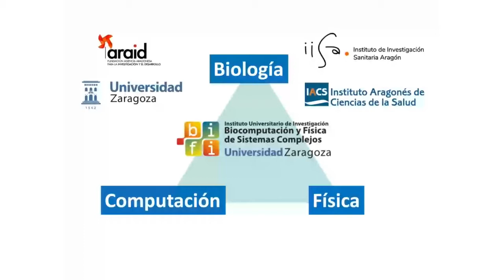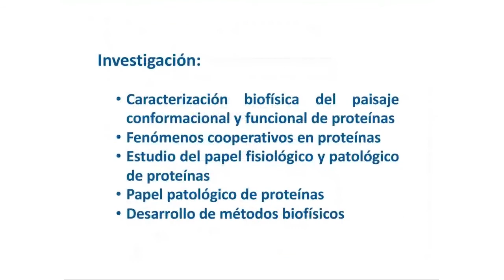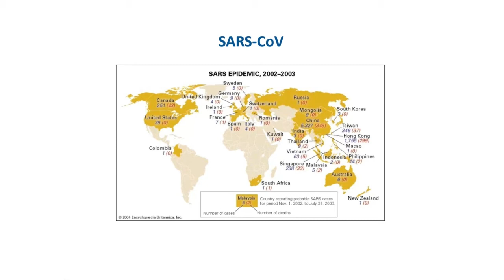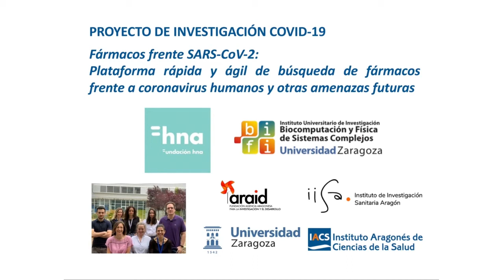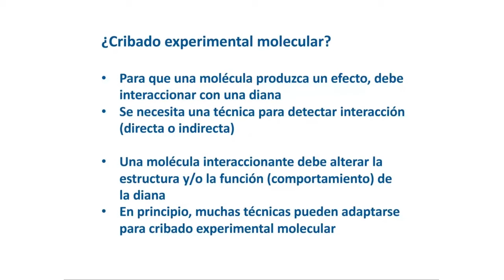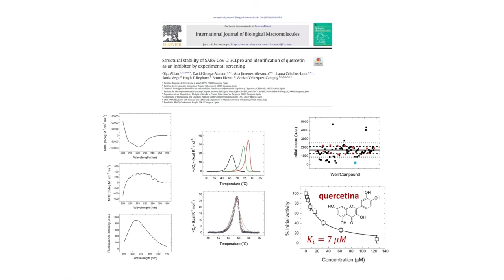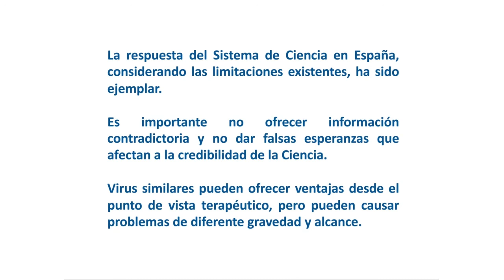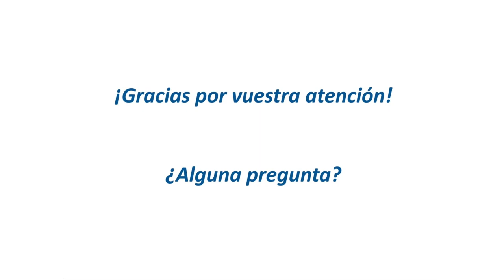'Descubrimiento de fármacos frente a SARS-CoV-2: ¿Qué hemos aprendido?, Adrián Velázquez Campoy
Seminario 'Descubrimiento de fármacos frente a SARS-CoV-2: ¿Qué hemos aprendido?' a cargo de Adrián Velázquez Campoy.

- Departamento de Bioquímica y Biología Molecular y Celular de la Universidad de Zaragoza.
- Instituto de Biocomputación y Física de Sistemas Complejos (BIFI).
- Instituto de Investigación Sanitaria de Aragón (IIS-Aragon).
- Centro de Investigación Biomédica en Red de Enfermedades Hepáticas y Digestivas (CIBERehd).